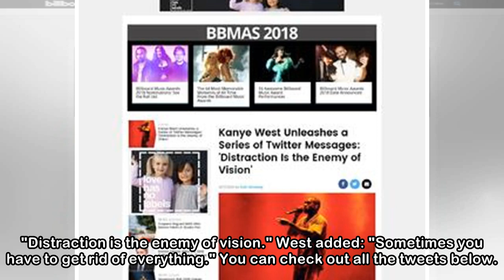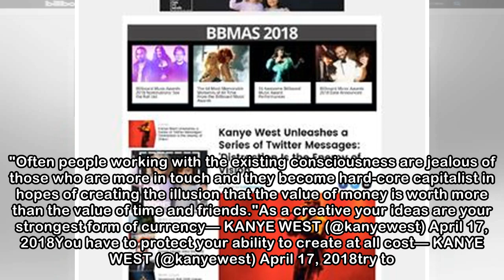Kanye West's New Tweets: 'Distraction Is the Enemy of Vision'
4/17/2018 by Gab Ginsberg Kanye West took to Twitter on Tuesday (April 17) to share some burning thoughts. "As a creative your ideas are your strongest form of currency," the rapper began. "You have t...